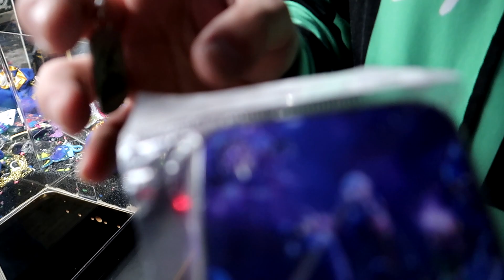Finding TREASURE in a GARBAGE Claw Machine! | 12 Days of DCG - Day 3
We're at Tilt Studio arcade and found a garbage claw machine that has PRIZE BAGS! Unfortunately they're surrounded by SO MUCH GARBAGE, like Fortnite merch! Of course, it's not real garbage, but it's certainly not what we want to win! Can we win one of these amazing, elusive prize bags from the claw machine? Or will we only win TRASH? Come find out in this episode of Dragon Claw Games!